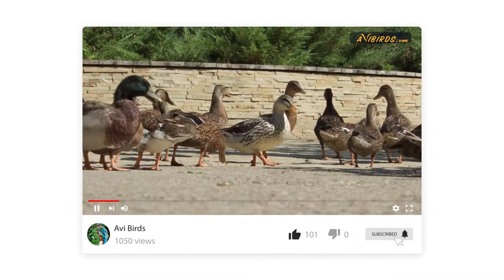Silver Appleyard Duck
In this video, we learn about the Silver Appleyard duck.

Quick facts:

• Average weight (drake): 8 -10 lb
• Average weight (hen): 7- 8 lb
• Family: Phasianidae
• Country of origin: England

Origin

The Silver Appleyard was bred in Suffolk, England in the 1930s. It was named after the breeder, Reginald Appleyard. He sought to create a wide-breasted, white-skinned duck breed, which would be coveted for its aesthetic appeal, meat-production, and egg-laying prowess.

Appleyard continued to refine the breed throughout his life. During the 1960s, Appleyard birds were exported to the United States, and by the year 2000, the breed was included in the American Poultry Association’s Standard of Perfection.

Miniature breeds were developed in both the United States and Britain, including a Bantam breed, now called the Silver Bantam.

Description

The Silver Appleyard is a large, stocky duck with an upright posture and a wide breast. The hen has cream-white plumage with brown and gray markings. She has a yellow or orange bill with a black “bean.

The drake has darker plumage overall. Its bill is yellow or green bill with a black “bean.”
Both sexes have dark brown eyes, orange legs and feet, and an iridescent blue speculum on the wings.

Uses

The Silver Appleyard is bred for meat production and eggs. It is also an attractive show bird. They are good egg-layers, with each hen producing around 250 eggs per year.

Behavior and temperament

Silver Appleyards are calm, easily tamed birds. They have a voracious appetite and are always active foragers.

Care for Silver Appleyard ducks

They require plenty of land to forage, quality feed, and water for bathing. Hens have strong maternal instincts and readily incubate their eggs.

Conservation

The breed is listed as threatened by the Livestock Conservancy.